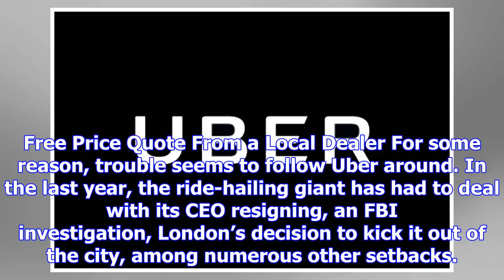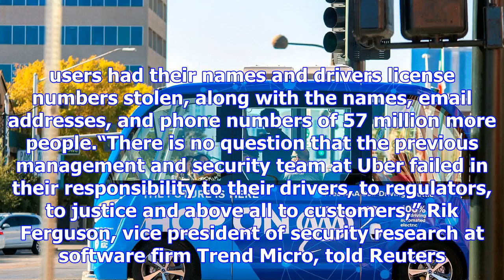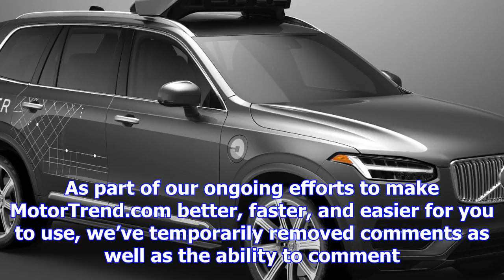57 million uber accounts had their data compromised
57 million uber accounts had their data compromised
Free Price Quote From a Local Dealer For some reason, trouble seems to follow Uber around. In the la...